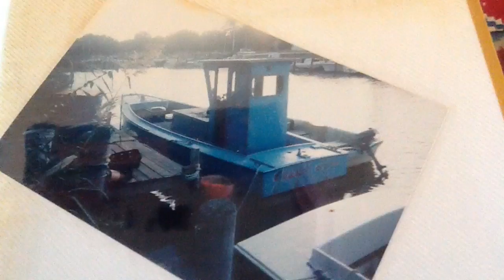Clamming on Barnegat Bay